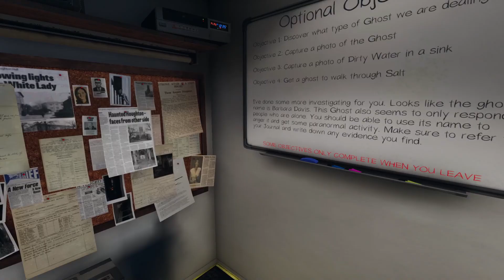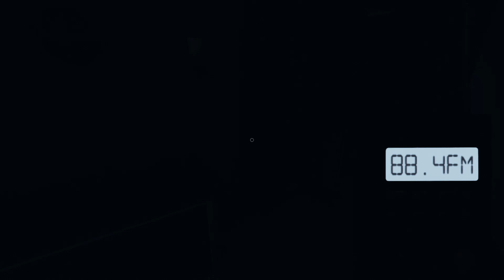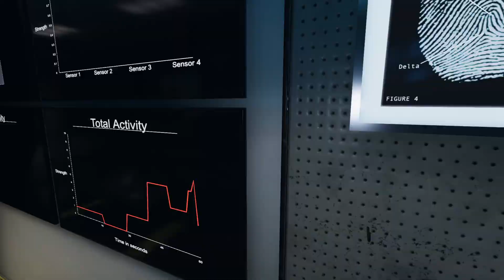Phasmaphobia. Vocal Ghost.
trying out Phasmaphobia.  one of my fav games to watch.  not as much fun to play however.  But i think i'll be back
Also Check out If you want to see an Expert modded minecrafter.